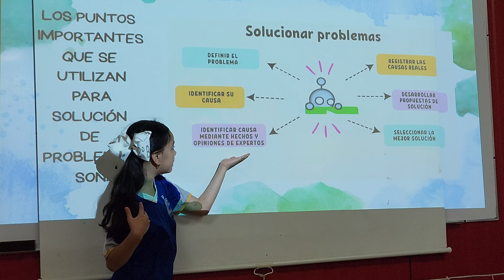presentación final Maia, compu..take 1